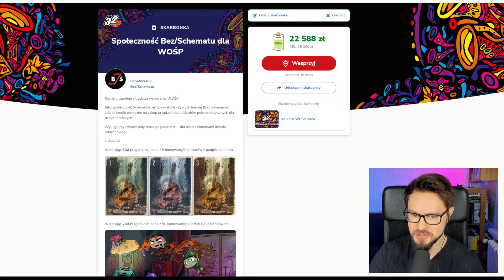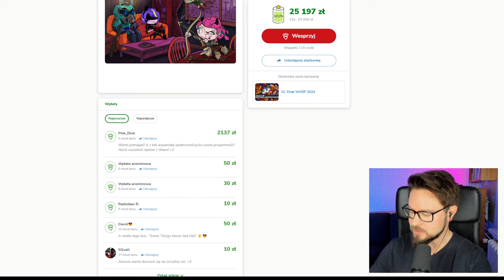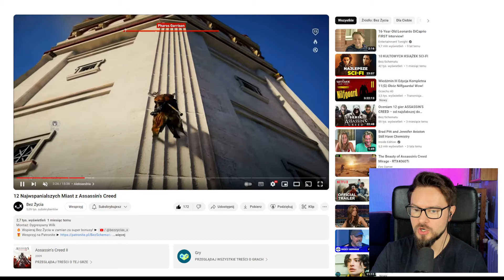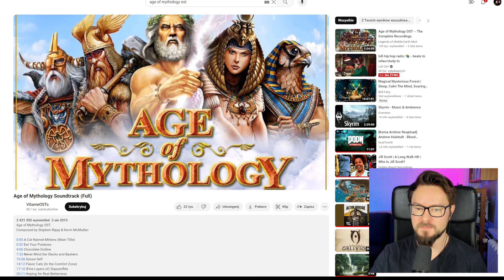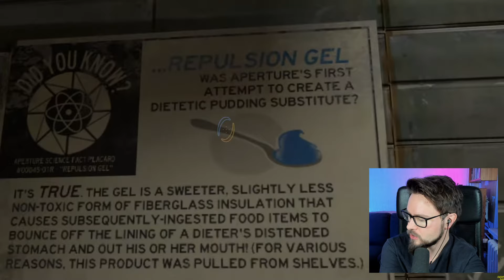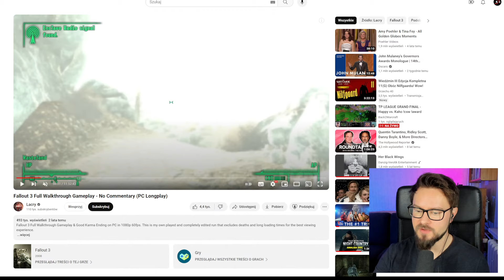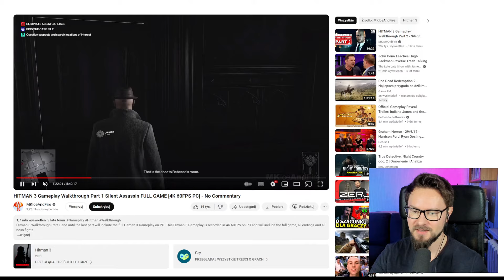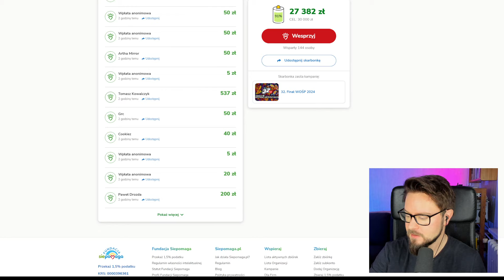Gry, do których ZAWSZE wracam